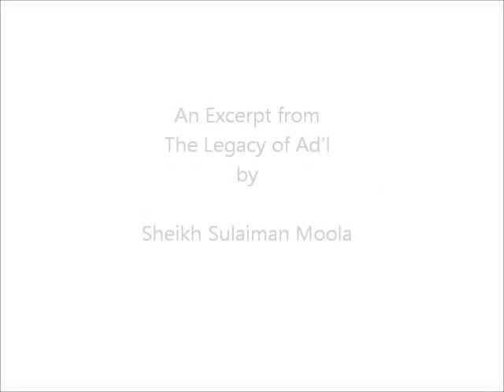Undo the Contamination - Sheikh Sulaiman Moola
How to present Islam
Sheikh Sulaiman Moola
An excerpt from "The Legacy of Adl"